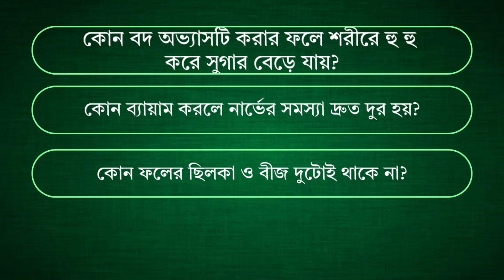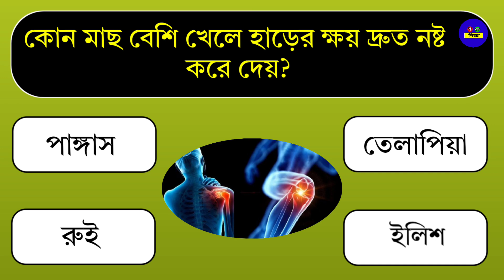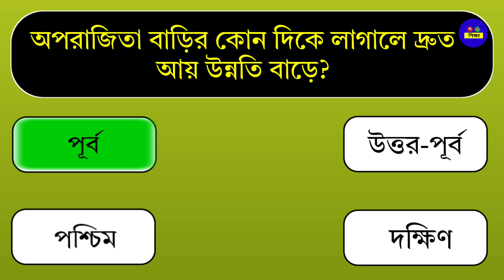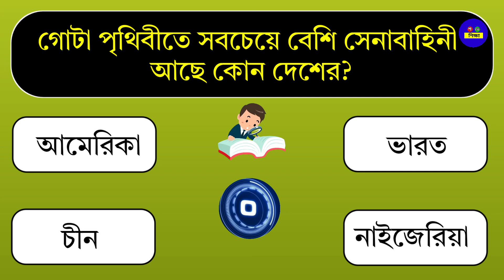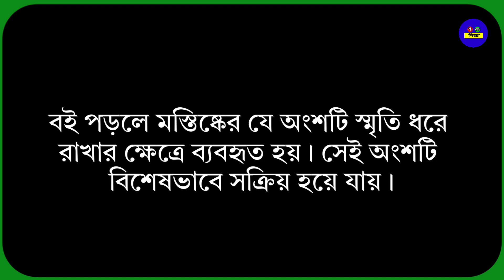কোন বদ অভ্যাসটি করার ফলে শরীরে হু হু করে সুগার বাড়ে?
🌹Search our video with this keyword 👇
 Gk questions and answers,choto prosশরীরের কোথায় তিল থাকলে সে ব্যক্তি